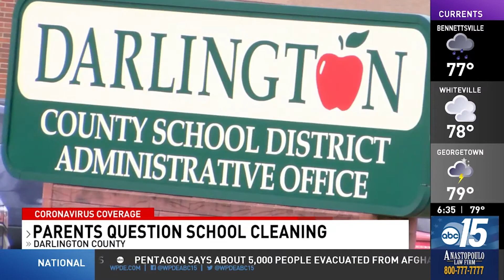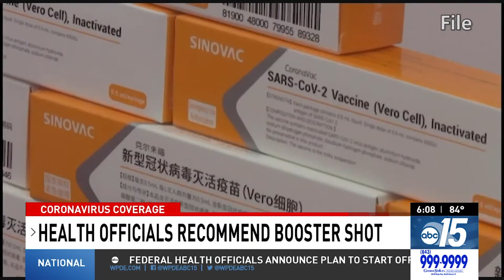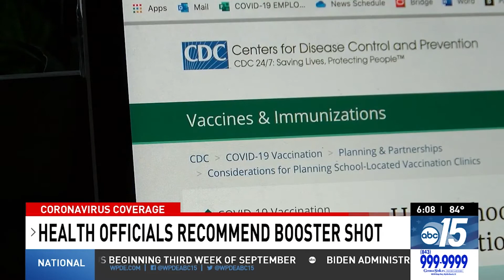Parents question school cleaning after children test positive for COVID-19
Nikki Greer and Justin Howle are questioning the cleaning routines of the Darlington County School District after their three children tested positive for coronavirus.

Greer said the district needs to do a better job of cleaning because children are getting sick with coronavirus at school.

"How do they clean them? How do they have enough time after school to clean them. And are they cleaning them right? The right way," said Greer.

Plus, Man home after spending 120 days in hospital for coronavirus, and Recommending a 3rd COVID-19 vaccine dose

00:00 Parents question school cleaning after children test positive for COVID-19
00:48 Man home after spending 120 days in hospital for coronavirus
02:46 Recommending a 3rd COVID-19 vaccine dose